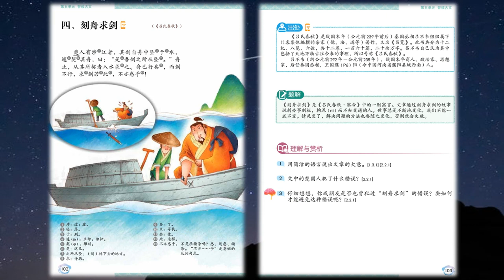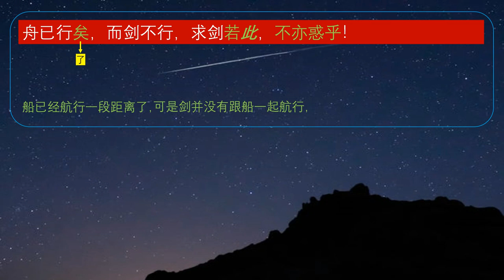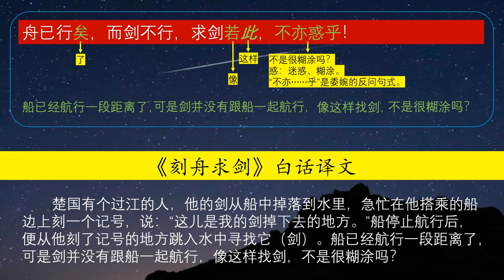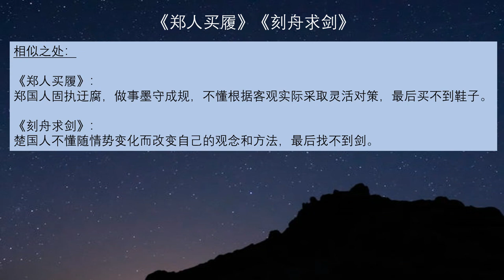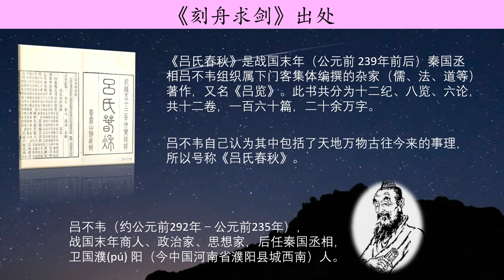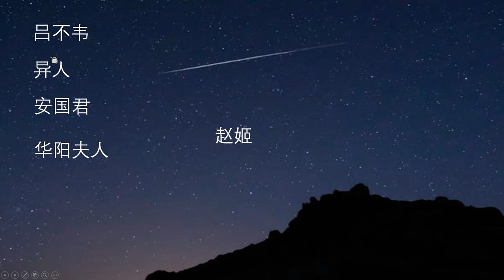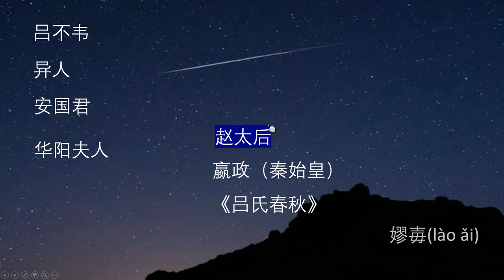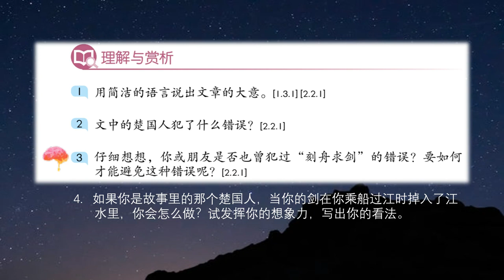中二古文4《刻舟求剑》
18分钟 24分45秒：吕不韦的故事，上网条件不是很好的同学可以略过